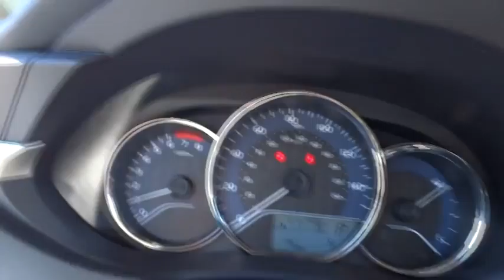2015 Toyota Corolla Las Vegas, Henderson, North Las Vegas, San Bernardino County, NV 85050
2015 Toyota Corolla

Centennial Toyota
6551 Centennial Center Blvd

New Inventory! All Around champ!!! This really is a great vehicle for your active lifestyle. Gassss saverrrr!!! 38 MPG Hwy.. Safety equipment includes: ABS Traction control Curtain airbags Passenger Airbag Stability control...Other features include: Bluetooth Power locks Power windows CVT Transmission Climate control...